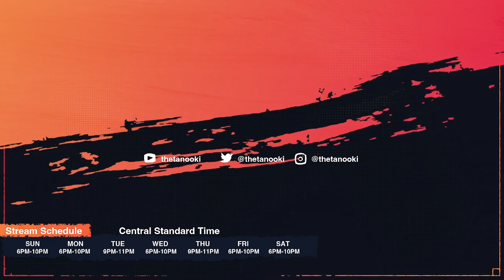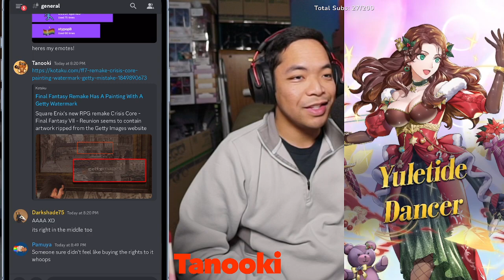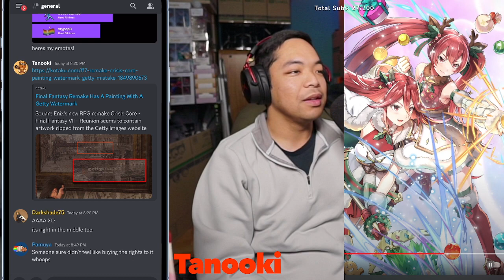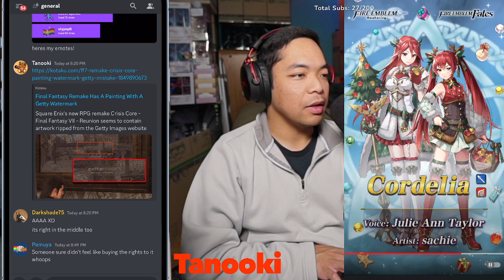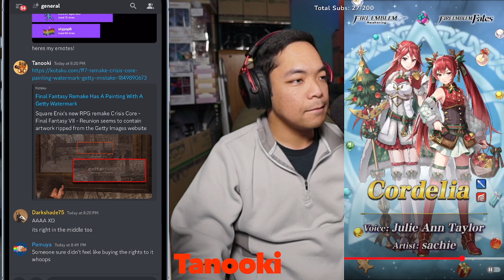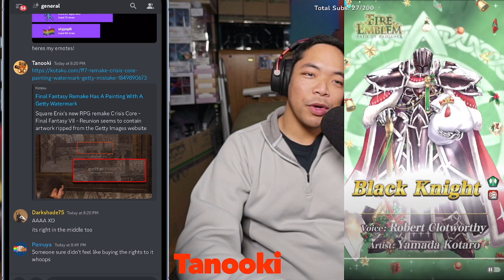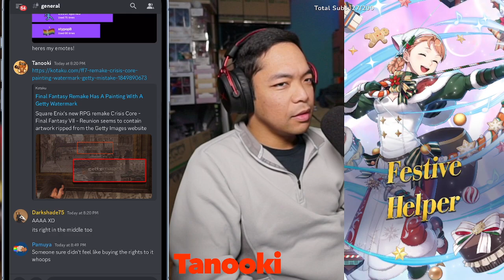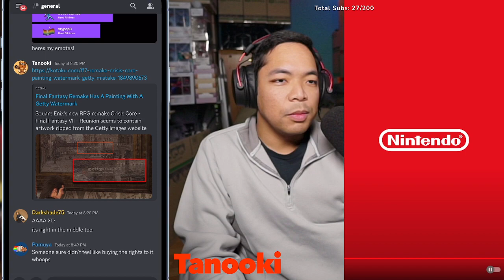Twitch VOD 12/14/22 – Fire Emblem Heroes WINTER TRAILER tonight! Binding Worlds, AR, & Catch Focus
[Day 1511] FEH WINTER TRAILER tonight! Also, Catch Focus SUMMONS! | December 14, 2022